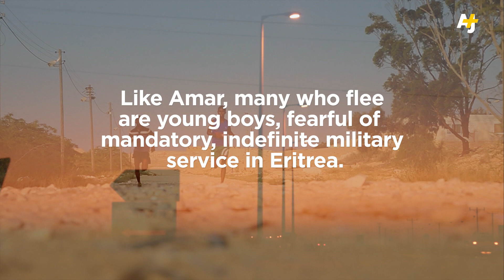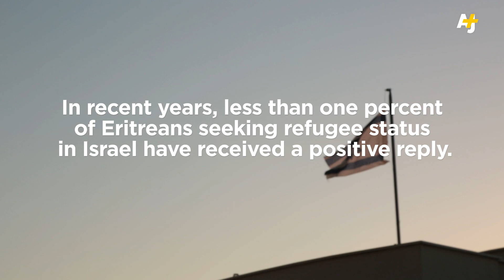Struggling In Israel: The Boys Of Nitzana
Amar escaped the repression in Eritrea as a teenager in order to find a better life. A grueling journey led him to Israel and a small school for undocumented migrants known as Nitzana. While the school welcomed him with open arms, Israeli policy does not, and he will soon have to survive on his own.